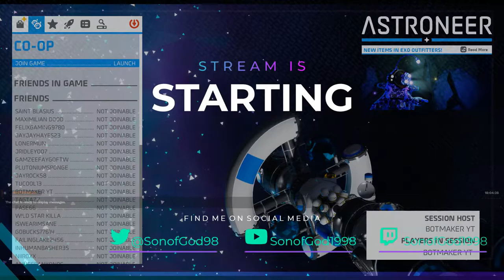[Mic] Day 7 of Casually Playing Astroneer w/ Botmaker